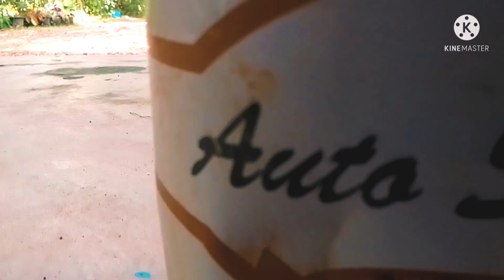TECK WOOD GRAINS ON CEMENT SURFACE. wood grains malayalam. pb dream creation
teck wood paintng
teck paint
teck grain
teck grain on wall
wood grain on wall
wood grain bignears
wood grain tutorial
wood
wood worker
wood workers
paint worker
paint workers
paint art
natural wood art
wood polish
wood prize
wood work prize

wooden bench
bench wood art
texture paint
texture paint for bignears
texture photo
wood work photo
new wood art
wood design kitchin
kitchin wood work
wall decoration
wall decoration idea
easy wood art
easy wall decoration
easy painting
wall decoration paper
wall decoration craft
wall decoration idea for wood
simply
easily
new home plan
home design
punch texture
new wall design
new brick wall
jk putty texture
waterprof putty
wall putty design
stencil design
show wall design
staircase wall design
wall painting design idea
putty texture
putty design texture
paint design on wall
creative hacks
wall putty art
wall design stiker
wall design for bedroom
wall colour
bedroom colour
wall design tiles
wall design painting idea at home